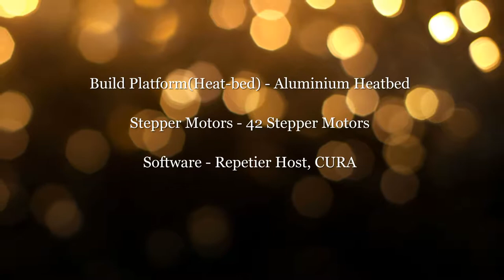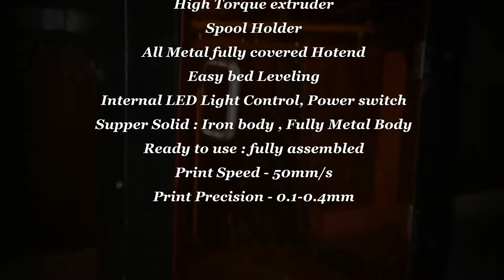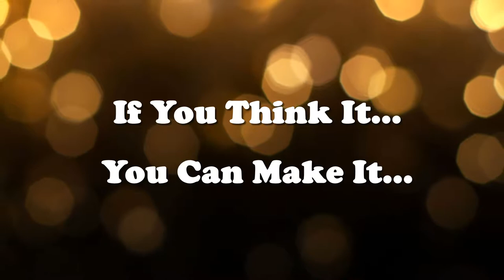What is 3D Printer and How Does It Work? | How to make Product with the Help of 3D Printer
1) We're here for you! Just ask and get answers.

2) Have any questions? Reach us by phone.

301-White House, Opp R.T.O Office,Bhavnagar.

What is 3D Printer ??
3D printing, or additive manufacturing, is the construction of a three-dimensional object from a CAD model or a digital 3D model. The term "3D printing" can refer to a variety of processes in which material is deposited, joined or solidified under computer control to create a three-dimensional object, with material being added together (such as plastics, liquids or powder grains being fused together), typically layer by layer.

In the 1980s, 3D printing techniques were considered suitable only for the production of functional or aesthetic prototypes, and a more appropriate term for it at the time was rapid prototyping. As of 2019, the precision, repeatability, and material range of 3D printing have increased to the point that some 3D printing processes are considered viable as an industrial-production technology, whereby the term additive manufacturing can be used synonymously with 3D printing. One of the key advantages of 3D printing is the ability to produce very complex shapes or geometries that would be otherwise impossible to construct by hand, including hollow parts or parts with internal truss structures to reduce weight. Fused deposition modeling (FDM), which uses a continuous filament of a thermoplastic material, is the most common 3D printing process in use as of 2020

How Does 3D Printer Work ??
3D printing uses computer-aided design (CAD) to create three-dimensional objects through a layering method. Sometimes referred to as additive manufacturing, 3D printing involves layering materials, like plastics, composites or bio-materials to create objects that range in shape, size, rigidity and color.

 About our ( Sparrow Softtech ) 3D printer

We can provide best for work in 3D printer .like you can suggest your object requirements and your requirement exactly development object quality. The customer can require a development of 3D printer object like any part, toy item, kitchen in short difficult item development so we can provide in job work

3D Printer all original parts are available in sparrow services customer can need any 3D Printer parts we can provide cheaper charges.
All part replacement in a long time in 3D Printer we can easily replacement of the 3D printer part.

About Sparrow Softtech
The Sparrow Softtech was established in the year 2014 . Ours is the best company among its competitors in manufacturing and supplying a phenomenal range of Hardware related technical solutions. We stand out from the rest because we make use of the superior quality basic material along with extensive Research and Development.

Our company has managed to garner praises and success in this competitive industry, because we believe in doing and giving the best!

Our Vision
Our vision is to innovate solutions, innovate technologies, innovate ourselves.

Our Mission
Our Mission is to strengthen The innovation, Defend The Excellence and eliminate the risk.

Our Services
* Embedded System Development
* Product Innovation
* Software Development
* Process Optimization
* Project Management
* Research
* IoT
* Job-Work
* Automation
* Product Innovation
* 3D Design

1) We're here for you! Just ask and get answers.

2) Have any questions? Reach us by phone.

301-White House, Opp R.T.O Office,Bhavnagar.